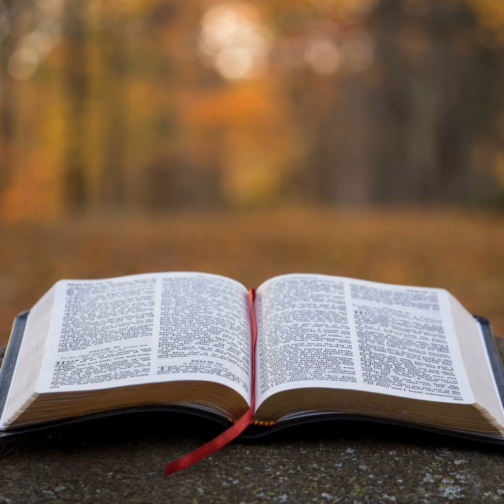James Chapter 3